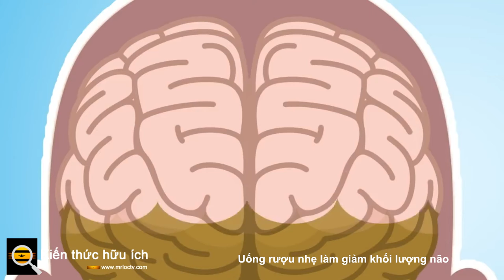Uống rượu nhẹ làm giảm khối lượng não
Uống rượu với một lượng nhỏ rượu - chẳng hạn như ít hơn một đơn vị, tương đương với nửa cốc bia - có liên quan đến việc giảm khối lượng não và suy giảm nhận thức. Nghiên cứu tương ứng đã được   các nhà nghiên cứu tại Đại học Pennsylvania  công bố trên tạp chí Nature .

Từ lâu, các nhà nghiên cứu đã biết rằng uống nhiều rượu có liên quan đến nhiều vấn đề thần kinh, bao gồm teo não và mất tế bào thần kinh. Tuy nhiên, các nghiên cứu vẫn chưa đưa ra kết luận về tác động của việc uống rượu từ mức độ nhẹ đến vừa phải đối với não.

Để giải quyết lỗ hổng này trong nghiên cứu, các nhà nghiên cứu đằng sau nghiên cứu này đã phân tích dữ liệu từ Ngân hàng Biobank của Vương quốc Anh. Dữ liệu mà họ nghiên cứu bao gồm 36, 678 người tham gia trong độ tuổi từ 40 đến 69 và là bộ sưu tập lớn nhất hiện có về quét não MRI chất lượng cao, các hành vi liên quan đến rượu và các phép đo về môi trường kinh tế xã hội.

Những người tham gia là người gốc Châu Âu và cho biết mức tiêu thụ rượu từ 1-2 đơn vị rượu mỗi ngày - được coi là mức tiêu thụ 'thấp' - đến hơn 4 mỗi ngày - được coi là mức tiêu thụ 'cao'.

Gideon Nave , một trong những tác giả của nghiên cứu cho biết: “Có bộ dữ liệu này giống như có một kính hiển vi hoặc một kính viễn vọng với thấu kính mạnh hơn  . "Bạn có được độ phân giải tốt hơn và bắt đầu nhìn thấy các mẫu và liên kết mà trước đây bạn không thể".

Sau khi phân tích kết quả, các nhà nghiên cứu ghi nhận mối quan hệ tiêu cực giữa lượng cồn và các chỉ số chất xám và trắng trên não. Chất xám là nơi thực hiện quá trình xử lý của não, trong khi chất trắng là nơi chứa các kênh liên lạc.

Các nhà nghiên cứu lưu ý thêm rằng mối quan hệ này trở nên bền chặt hơn khi có nhiều đơn vị rượu được tiêu thụ mỗi ngày. uống càng nhiều rượu, lượng não bị mất đi càng lớn.

Trong khi rượu ảnh hưởng tiêu cực đến 90% khối lượng chất xám của não, các nhà nghiên cứu đã viết rằng một số khu vực bị ảnh hưởng nhiều hơn những khu vực khác, bao gồm cả vỏ não trước - quan trọng để lập kế hoạch phản ứng hành vi thích hợp với các kích thích bên ngoài và bên trong, thùy đỉnh - chịu trách nhiệm xử lý cảm giác thông tin từ cơ thể, và các cortices bên trong - chịu trách nhiệm xử lý cảm giác, ra quyết định và kiểm soát vận động.

Họ cũng lưu ý rằng thân não - cơ quan điều chỉnh các chức năng tự động của cơ thể, bộ phận liên quan đến việc học và kiểm soát vận động đồng bộ với chức năng ngôn ngữ và chứng nghiện, và hạch hạnh nhân - hệ thống cốt lõi để xử lý các kích thích sợ hãi và đe dọa - cũng bị ảnh hưởng tiêu cực.

Henry Kranzler , người chỉ đạo Trung tâm Nghiên cứu Nghiện Penn , cho biết: “Những phát hiện này trái ngược với các hướng dẫn của chính phủ và khoa học về giới hạn uống an toàn  .

"Ví dụ, mặc dù Viện Quốc gia về Lạm dụng Rượu và Nghiện rượu khuyến cáo phụ nữ nên tiêu thụ trung bình không quá một ly mỗi ngày, giới hạn khuyến nghị cho nam giới là gấp đôi, một lượng vượt quá mức tiêu thụ liên quan đến việc giảm trí não trong nghiên cứu. ông kết luận.